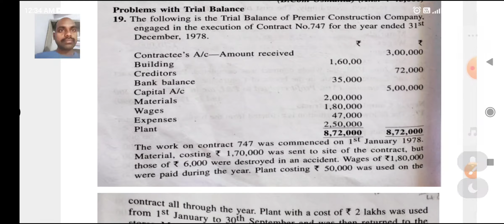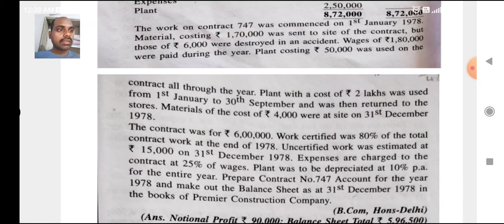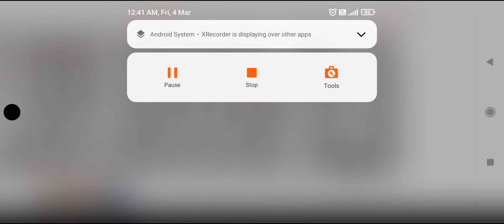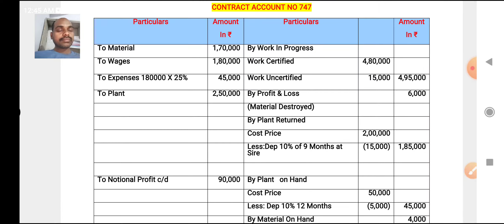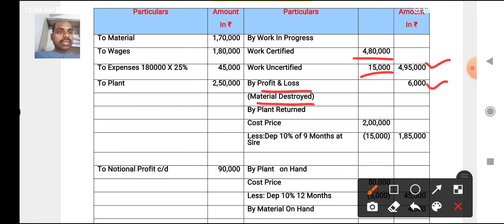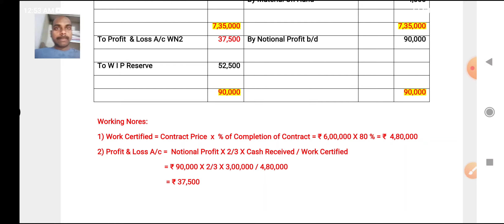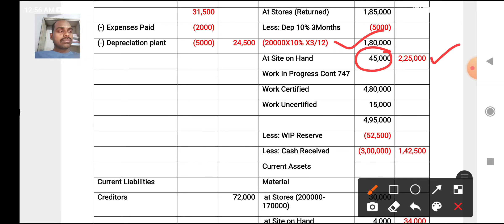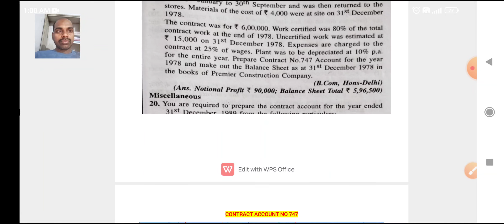CONTRACT ACCOUNT WITH BALANCE SHEET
B.COM 5TH SEMESTER
COST ACCOUNTING
CHAPTER-7: CONTRACT COSTING
TOPIC: CONTRACT COSTING WITH BALANCE SHEET

Contract Costing
Notes
Answer For This Video

Give your Valuable suggestions in Comment section